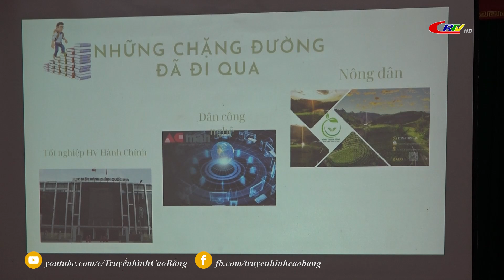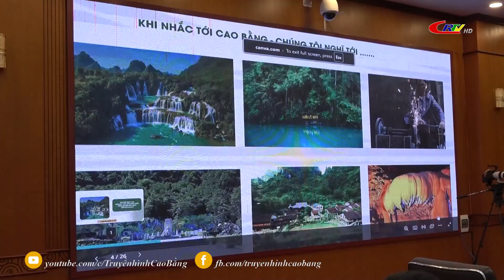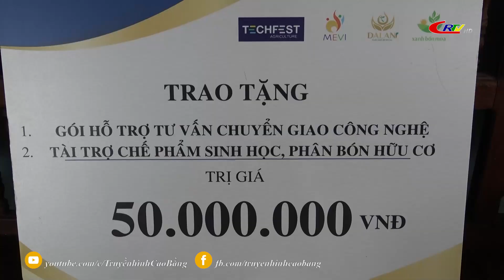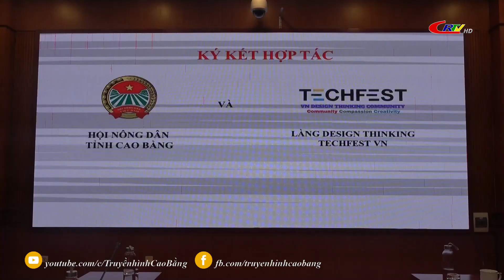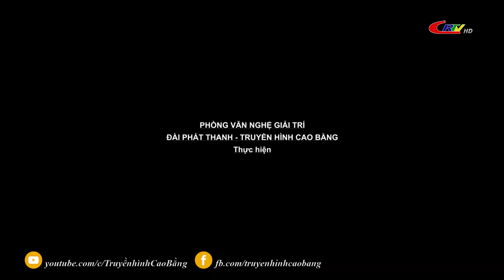Khoa hoc công nghê và đời sống: Techfest Cao Bằng 2024 tăng cường đổi mới và phát triển